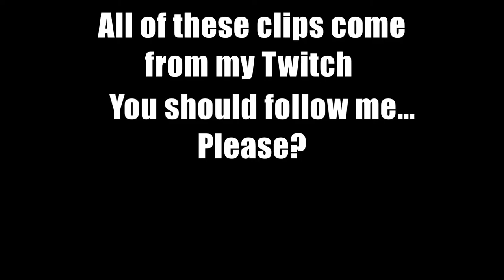Salt Man plays Last Spartan Standing | Halo Infinite